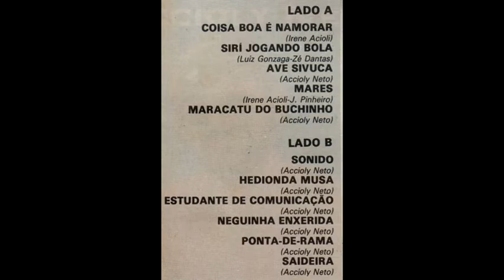11 Saideira Accioly Neto 1984 - Forró Rock